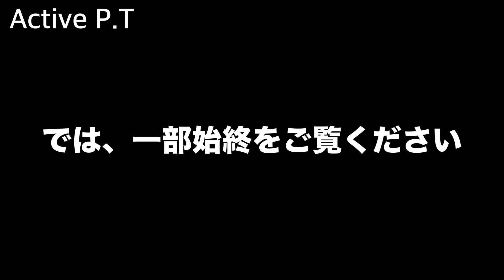わざと違反して⁈パトカーに詰め寄るドライバーが最後にはまさかの展開に！ほか5連発！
一時停止を完全に通過してから、急停車！
一体何があった？
わざと違反してパトカーに詰め寄ったのか、それとも、違反後にパトカー発見して抗議したのか？など5連発！
どちらにせよ、この運転手への毅然とした対応の県警は素晴らしかった！
違反の一部始終をご覧ください。

何でパトカーの前で違反する？気にしない運転手たちの悲しき末路14連発

運転手マジ切れで緊急車両が逆走して現場へ　何で止まらず激高するのか⁇